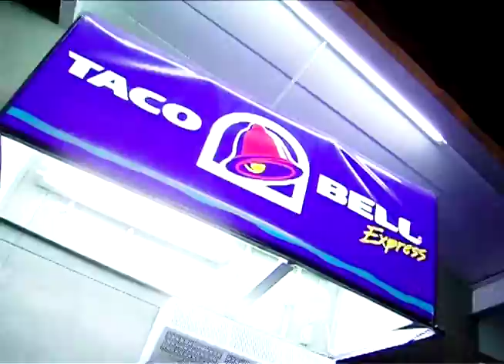Britney Spears Prefers Hard Shell Tacos Over Fancy Food! [2007]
October 6, 2007 - After reuniting with her mom, Britney Spears has a fun night out with sister Jamie Lynn Spears. After leaving a fancy meal at Stinking Rose in Beverly Hills, it's clear that Britney prefers the guilty pleasure of fast food as they rush to a nearby Taco Bell drive-thru! Britney Spears almost damages her slick Audi sports car, getting stuck over a concrete barricade in the drive-thru.